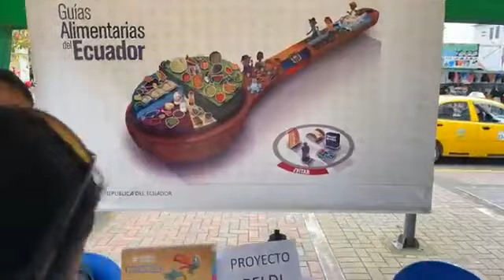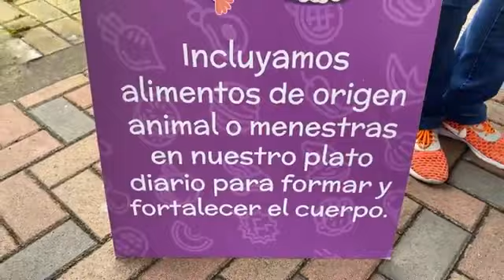Buena alimentación en Pastaza